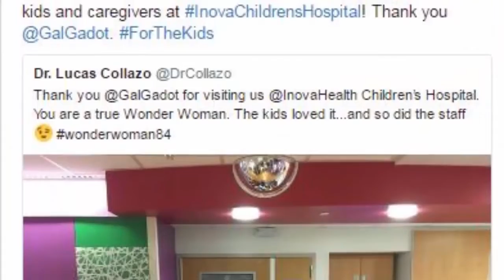WONDER WOMAN 1984 Star Gal Gadot Pays A Visit To A Children's Hospital In Full Costume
While taking a break from filming Wonder Woman 1984, star Gal Gadot proved that she's every bit the Wonder Woman she embodies on the big-screen when she paid a visit to a local children's hospital.